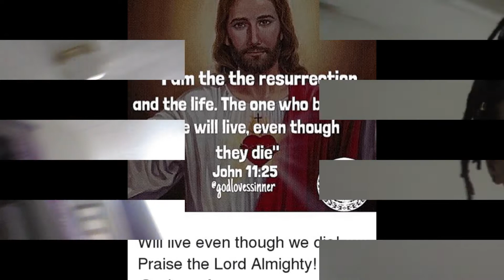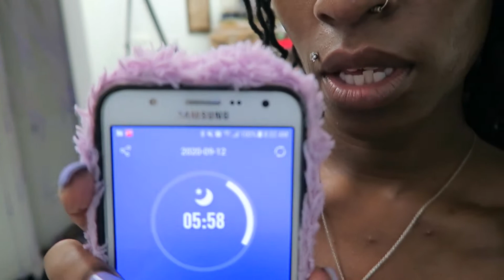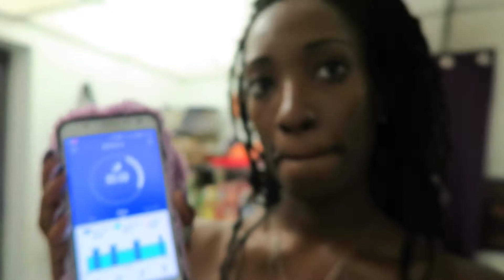❣ Under a tropical storm watch